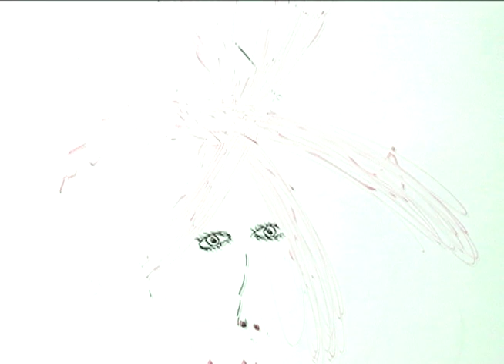Orangey Music - 'Try Uz' - Club Asia, Tokyo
Camera work -  Miwa Suzuki
Video               -   Ivy Studio